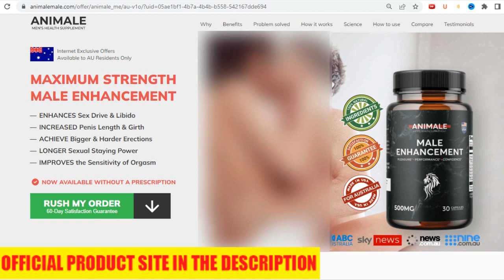ANIMALE MALE ENHANCEMENT REVIEW- THE TRUTH! Does Animale Male Enhancement Work? Animale Male Reviews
ANIMALE MALE ENHANCEMENT REVIEW - THE TRUTH! Does Animale Male Enhancement Work? Animale Male Review

Animale Male Enhancement
Important Warning
Does it really work?
Pay Close Attention - Where to buy

✅ Animale Male Enhancement  - What is it?
After many lab tests, researchers have identified that there is a natural formula with concentrated ingredients to help you reduce anxiety and stress, with this will work to recharge your libido and amplify your sexual performance.
Animale works in different ways to improve men's sexual performance as it increases their confidence, prolongs duration, and intensifies their pleasure.
Male sexual power is not permanent and combustible over time, stress, anxiety and aging usually cause a steady decline in vitality, which has a direct negative impact on erections, sexual stamina and endurance, that's why Animale was created, to help you reduce harmful hormones and help you on your journey with virility and lots of pleasure.

✅ Animale Male - Does it really work?
The power of Animale Male Enhancement spreads throughout your body, reducing anxiety and optimizing your performance, confidence and intensity in the pleasurable act.
With this supplement you will have: Increased testosterone production, increased sex drive, revitalized sexual stamina, more focus, and many more benefits. So yes, you can trust this product, there are many men getting great results with Animale Male and you can get results too.

Animale Male Enhancement Review - Where to buy?
You should only buy from the official website, because Animale Male Enhancement is not sold on any other website. I have left the official website link in the video description and also in the first comment. You can access this link with full confidence.

Every body reacts differently, but this unique supplement brings amazing results, if you don't achieve the desired results you will get your money back within 60 days.

Don't fall for scams, only purchase from the official site so you don't ingest something counterfeit!